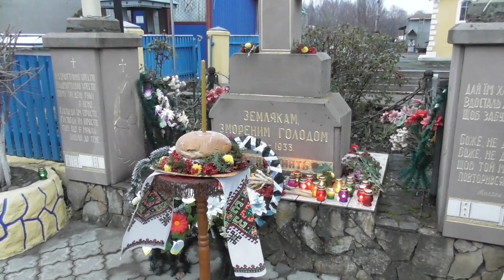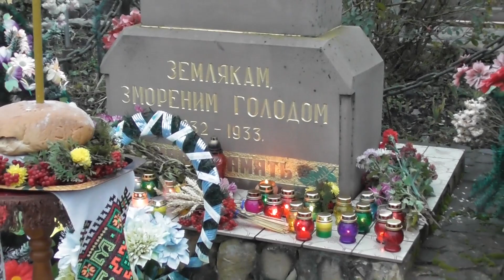85- ті роковини жертв Голодомору 1932-1933 р.р. на Старосинявщині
85- ті роковини жертв Голодомору 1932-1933 р.р. на Старосинявщині